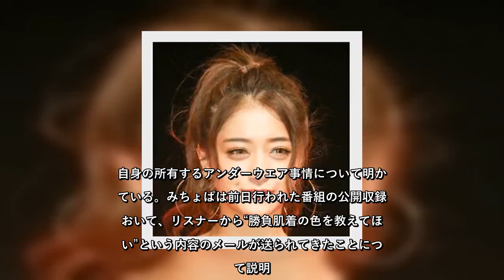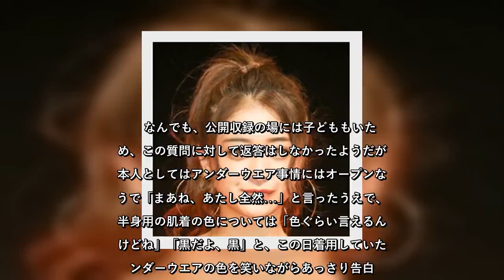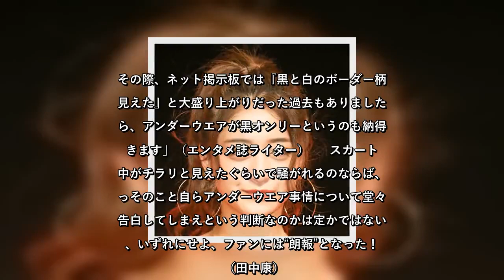✅ 過去にはガッツリ見せ！？ みちょぱ、自身の肌着の種類事情を告白でファン悶絶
✍  　過去に前例があるだけにファンとしては納得！？  　“みちょぱ”ことモデルの池田美優が12月1日放送のラジオ番組「みちょパラ」（ニッポン放送）に出演。自身の所有するアンダーウエア事情について明かしている。みちょぱは前日行われた番組の公開収録において、リスナーから“勝負肌着の色を教えてほしい”という内容のメールが送られてきたことについて説明。  　なんでも、公開収録の場には子どももいたため、この質問に対して返答はしなかったようだが、本人としてはアンダーウエア事情にはオープンなようで「まあね、あたし全然…」と言ったうえで、下半身用の肌着の色については「色ぐらい言えるんだけどね」「黒だよ、黒」と、この日着用していたアンダーウエアの色を笑いながらあっさり告白。  　続けて、みちょぱは「黒しかほぼ持ってない、むしろ」と、そもそも黒色のアンダーウェアしか所有していないことを説明。色付きのものに関しては「この間友達から誕生日プレゼントでもらって。赤と白のやつを。だけど1回もまだはいてないから…黒です」と、基本的に肌着は黒色で統一しているとのことだ。  　この告白に一部の男性ファンが過剰に食いついているようで、「なるほど…みちょぱは黒オンリーか」「黒の肌着似合いそうだね」「確かにあの時も黒っていえば黒だったもんね」「たまにはヒョウ柄とかに挑戦してみるのもいいんじゃない」などといった興奮気味な声も確認できる。  「17年に放送された関西ローカルの深夜番組『マヨなか笑人』（読売テレビ）にて、椅子に座っていたみちょぱが何故か自分のスカートを持ち上げて、カメラにがっつりとスカートの中身が見える放送事故がありました。その際、ネット掲示板では『黒と白のボーダー柄が見えた』と大盛り上がりだった過去もありましたから、アンダーウエアが黒オンリーというのも納得できます」（エンタメ誌ライター）  　スカートの中がチラリと見えたぐらいで騒がれるのならば、いっそのこと自らアンダーウエア事情について堂々と告白してしまえという判断なのかは定かではないが、いずれにせよ、ファンには“朗報”となった！？  （田中康） ...